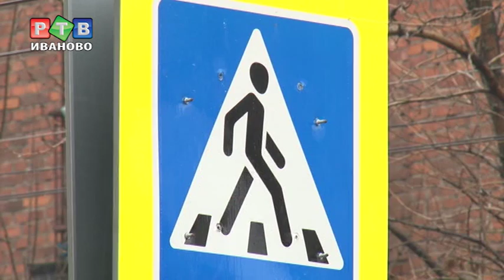Преимущество у пешеходов